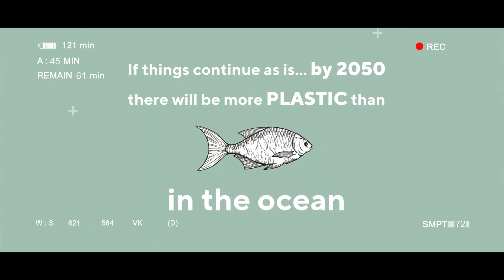RT Acoustic Plastic Recycle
RT acoustic® is a unique, high-performance and environmentally conscious carpet tile cushion backing – responsibly recycling millions of discarded single-use PET water bottles into a very good use. This 100% PET / PET and wool blend is recognized by the International Living Future Institute (ILFI) under their DECLARE Label award program as RED LIST FREE, the highest designated level acknowledging no harmful content.

This achievement further demonstrates TCM Corporation’s genuine commitment to material transparency providing safety and hygiene towards healthy occupied spaces, while aspiring to achieve carbon neutrality under Well Building Certification.